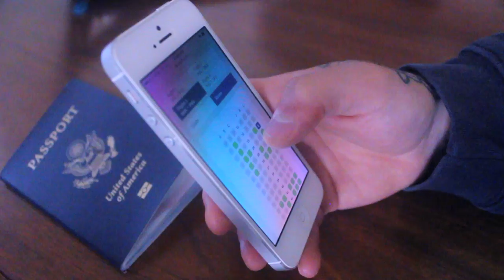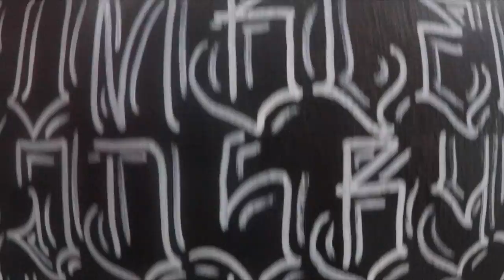Quick trip to Thailand - Vlog023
Caleb & Shane scrounge up some money for a spontaneous trip to Thailand where we travel throughout Thailand to film the various corners of this beautiful country and we film almost everything.

Sunshine ft. Prince
by Darius Williums

VIBE by Ash'O'Conner

QUAKE by Take/Five & Jordan

Free Logo stickers available just

Just provide your name and a mailing address